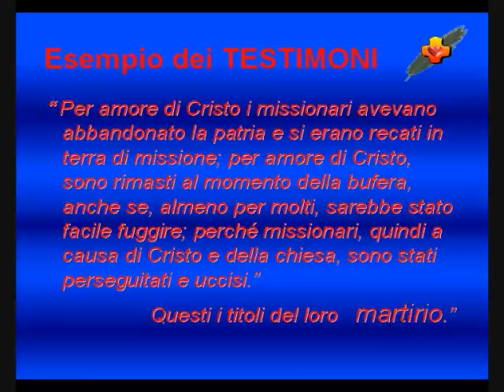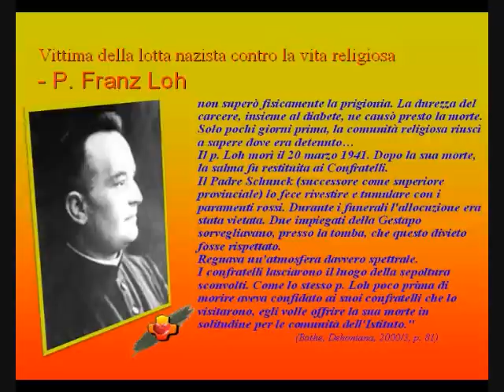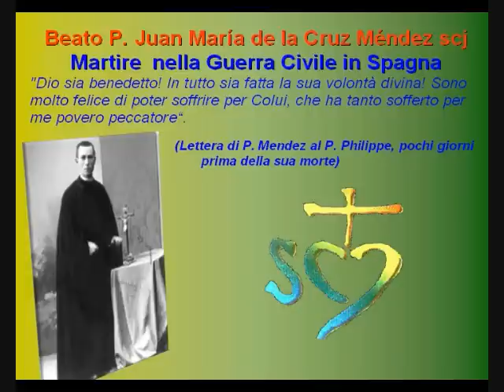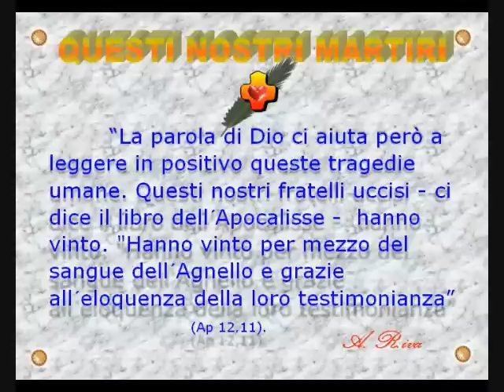SCJ Memorial Day